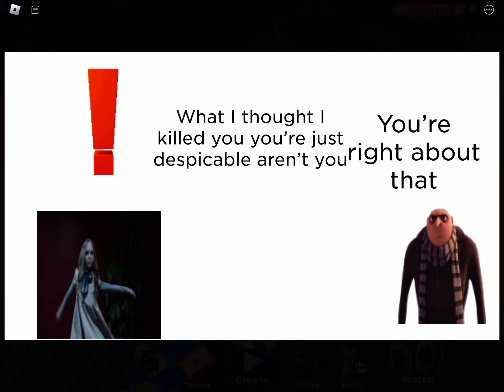Gru vs M3gan rematch